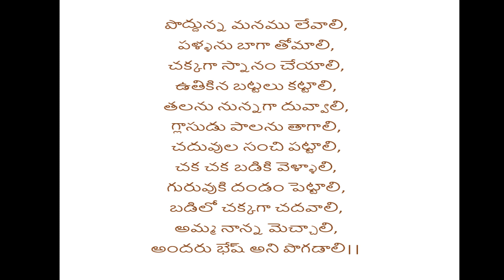Chinnaarula Prapancham - Manchi Sneham | Telugu Bala Sahityam| Stories for Children| Pillala Kadhalu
Channel: Kadha Chebuta
Presenter: Mrs. Prabhala Sarada
Series: Chinnaarula Prapancham
Images Source: Google; Infobells; Pebbels; Koo Koo TV - Telugu